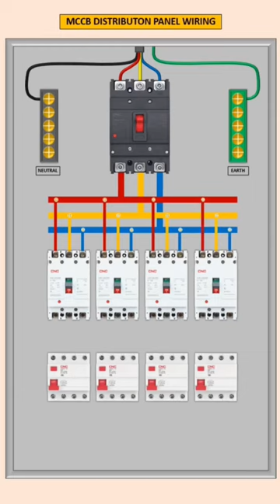🫣100 amp mccb 3 pole MCCB distribution panel connection🔥 //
100 amp mccb 3 pole MCCB distribution panel connection //full details video

full house wiring connection //transmitter or db and rccb connection / elcb working function

apni aukat hai electric work 😊 but I am happy
autocad electrical full course in tamil
fan
new movie
comedy
futa
mcb repair
panel board connection
avatar 2 full movie
ceiling fan
changeover connection
comedy video
cOW videos
eplan
fan vide0
jcb
It panel training
neckband under 2000
mcb repair
panel board connection
2a switch connection
funny video
gadi game
meen pidipathu eppadi
pawan singh new song
robot wali kar
shorts
solar installation training
ve mahi
3 phase connection in house
321 pillay
bts black swan dance practice
bts telugu songs edit
buckle my shoe
budgi
buffalo videos
bujurgo ne farmaya
bulb 2 full movie in hindi
bulldozer baba chaap raha hai status
burj khalifa
cake
cake decoration
calm down
car driving training
car race
carrom king
carryminati
carryminati memes
bittu
bk shivani status
bl series eng sub ep 1
blackpink bts
blackpink shorts
block video
blue whale sound
blunt bob haircut
bmw mx
board ka wiring
board mein wiring kaise karen
boat rockerz 551 anc
body wala song
bodybuilder picture
bole
bolero
bollywood movies 2022 full movie
bank nity profit today
banke hamra jindagi
banke hawa mein slowed reverb
bathroom tiles
bed friend the series
believe me song
bengali pop song
best gaming headphone
best microphone
best neckband under 2000
best portable monitor
best washing machine 2023
bewafa nagpuri song
beyblade
bgmi latest news telugu
bgmi unban
bhagti hindi song com
babu bhaiya ka blog
badam badam badam badam badam
bajaj air cooler 36 litre
bajrang dal
balagam movie full
baliya hai pyar tera
balveer
balvir
ban ke hawa mein bezubaan mein dị
banduk
bangalore zoo
bangla cartoon
bank nifty profit today
army
atiq asraf hatyakand
atique ahmad funeral
attitude song boys
autocad electrical panel design
automatic changeover
automatic changeover switch for generator 3 phase
automobile engineering 5th semester polytechnic
ava famy
avatar 2
avatar 2 first scene
ayalaan teaser tamil
ayalaan trailer
ayyappa bus
babe roasting desta
ami j k tomar tumi ta bujhe nao
ami keno mori na
amigos movie telugu
amit bhadana new video
amku rasa thuku rani
amma cheti vanta
amp meter
anand raga serial kannada
anaswara rajan songs
anil kumar videos
animal funny video
animal planet
animal sounds
animals
ankita sharma
anushka mam physics wallah
arariro ketkuthamma varisu song
adipurush trailer
africa jungle
afroz kitchen recipe
agent song
aghori baba
agni 2
ai robot
airpods 2 pro unboxing
airtel dish tv
airtel fiber
airtel fiber broadband installation
aishwarya
akshy kumar ki suryavanshi
alireza
alloy wheels
amarnath
amazing facts
3:59 am
3phase 3 wire system motor
4017 ic
6+6 ceiling fan winding data
72 tiger
a panna
aadi purush trailer
aaj sari raat dị te garry sandhu
aaj tak news
aashram 3
ab to
ac blower fan
access 125 bs6
acchi acchi videos
across the spider verse
action sound
tiger lion
tractor
tv9 kannada live
ve mahi
.net developer
1 hour candle strategy
11 seater car in india
12 volt motor
2023 cars
20kva diesel generator
3 phase connection in house
3 phase generator
321 pillay
led repair
marathi song
meen pidipathu eppadi
natia comedy
nikola tesla earthquake machine
pathan trailer
rakh hosla kar faisla
ranga ranga vaibhavanga full movie hindi
robot wali kar
sansar
sarkaru vaari paata full movie in hindi
sCorpio
desi rhythm
dj song
dog reels
drama films full movie
drone
electric
enduke pilla naa meeda kopam
fartuna car
gadi game
house front design
human sagar
indian idol 2023 full episode today
kantara movie
karate video
ktm
led bulb repair
shorts
songs
south movie
water tank fitting
2a switch connection
aline bachmann
avatar full movie
bekaboo colors tv today full episode
bhojpuri new song
big cock
board ka repairing
change over
classic girl
Company
council wiring
cricket
shorts
fan
new movie
comedy
futa
mcb repair
panel board connection
ceiling fan
changeover connection
comedy video
cOw videos
eplan
fan video
jcb
It panel training